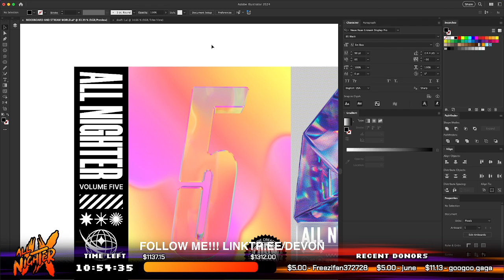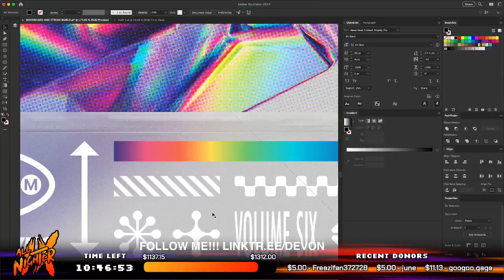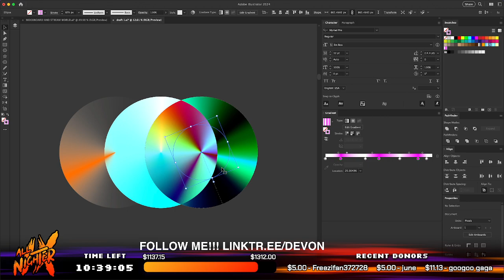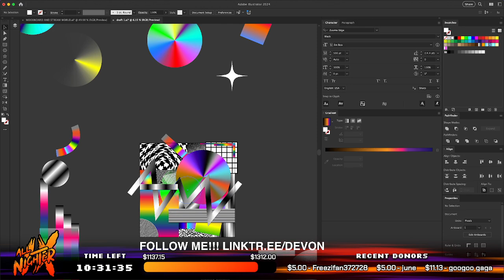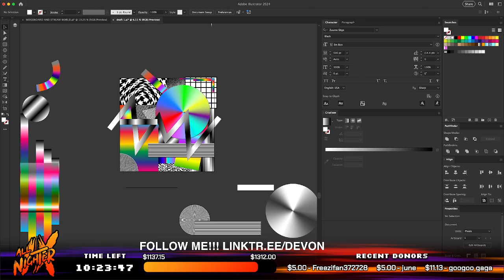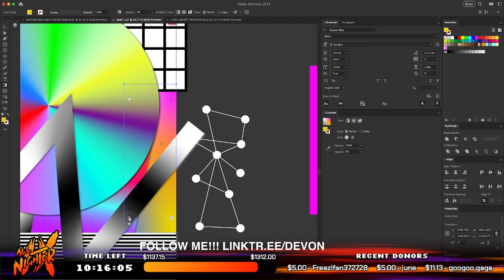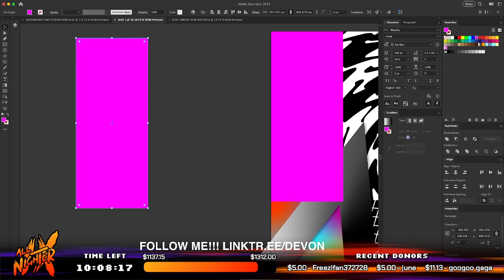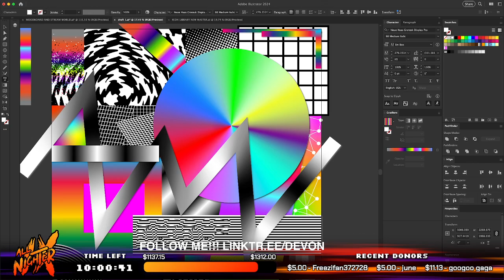DEVON @ ALL NIGHTER 9 LIVESTREAM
From the morning of August 10th to the morning of August 11th, 2024, over 40 creatives went live on the artbyFORM Twitch channel to work on their submissions, chat with members of the community, or simply take a break from the grind and play some games. But most of all, everyone had one goal in mind: raise money for charity. Over the course of 24 hours, these streamers raised $3,287.52 for The National Alliance for Eating Disorders. Here are the VODs, for your viewing and rewatching pleasure.

:bobosmile: